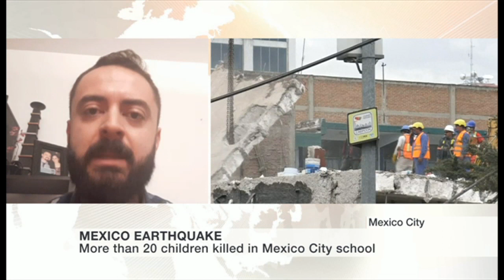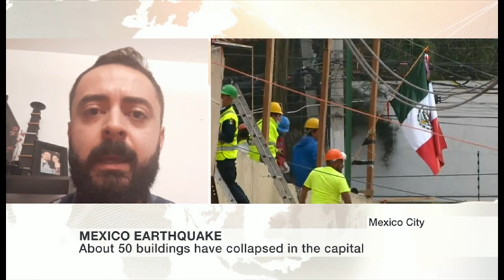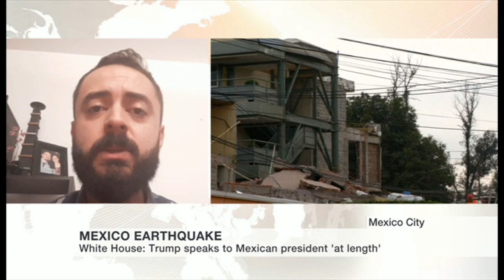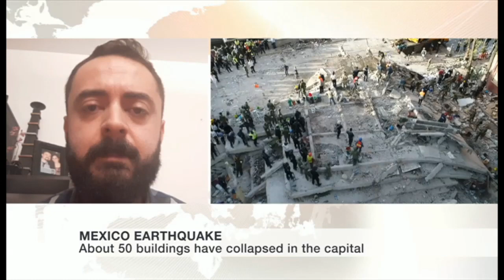BBC World News + News Channel (Asia/US/UK facing)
TX 0300 Thursday September 21 2017. BBC World News and BBC News Channel in the UK.